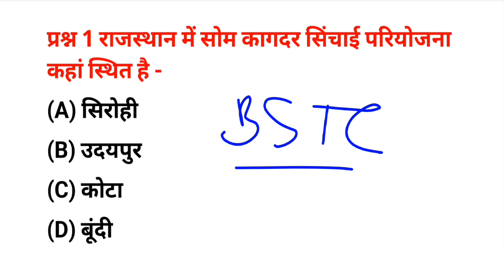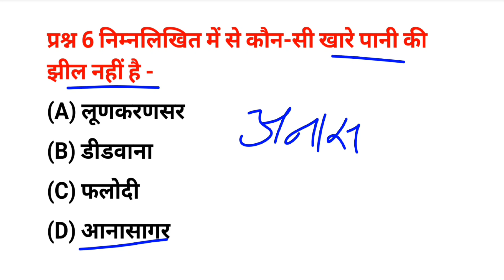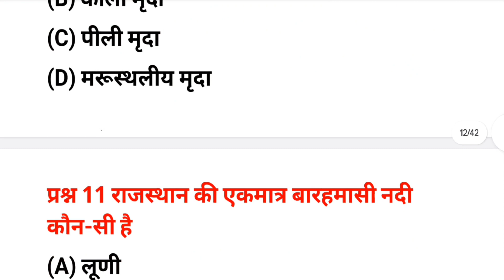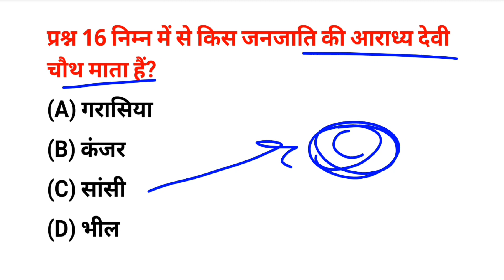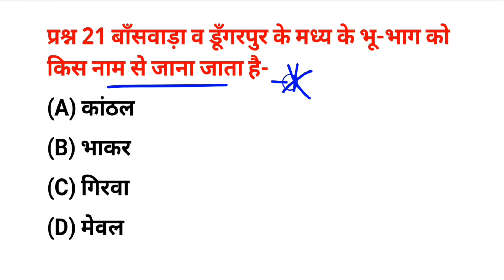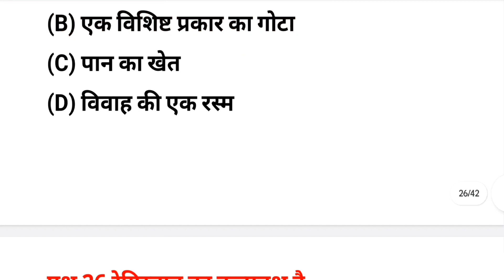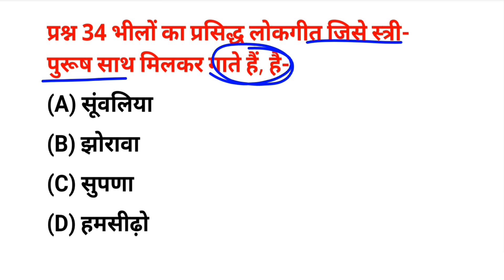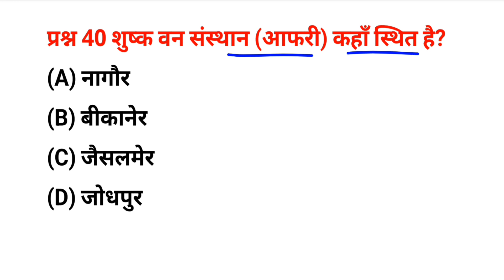Rajasthan Gk 50 Important Questions || BSTC|PTET| PATWAR| Previous Year Rajasthan Gk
BSTC Online Classes 2023 | Rajasthan Gk Model Paper 2024/Bstc Rajasthan Gk 2024/Bstc, Ptet 2024
संकल्प कर लीजिए
जिन सपनों की वजह से
रातों की नींद बर्बाद हुई हैं,
उन्हें हर हाल में पूरा करना है।